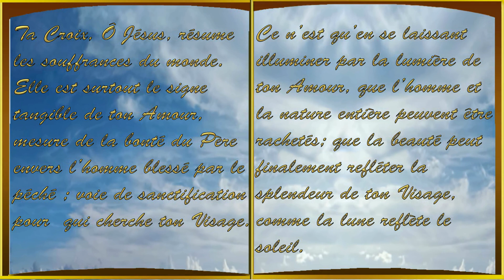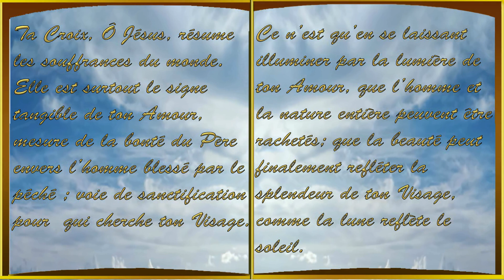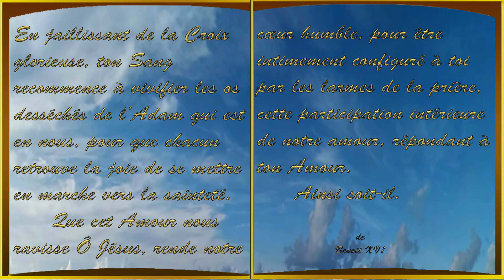Prière à Dieu le Père. Livret de Prière Sonore. Sélo...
Prière du Pape Benoit XVI en 2012.

La raison de cette chaine...